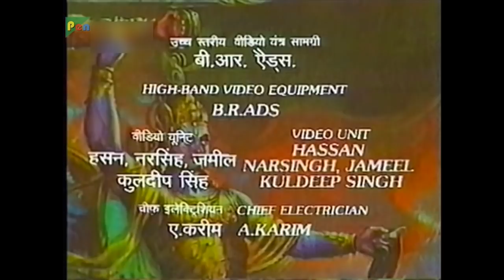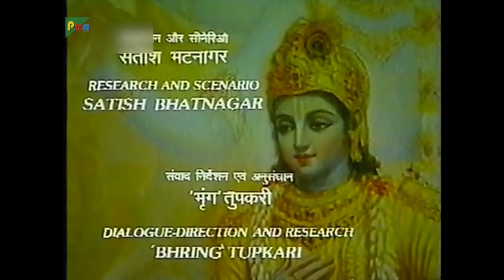Lord Krishna shows his Maha-Avtaar | Mahabharat (మహాభారత) | B R Chopra | Ep – 74 | Pen Bhakti Telugu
Krishna says to Arjun, “I am birth-less, and changeless. I am the Lord. I take birth through the power of my Maya.” Unable to satisfy Arjun’s hopeless consciouce, Krishna grants divine eyesight to Arjun and stuns him with his “Viraat Roop” (divine manifestation). Arjun is consoled and enlightened. He understands that the pure seek the spirit while the impure are trapped in “Prakriti” (Matter). He agrees to do his duty selflessly, lifts his “Gandeev” and prepares to fight the Kauravas.